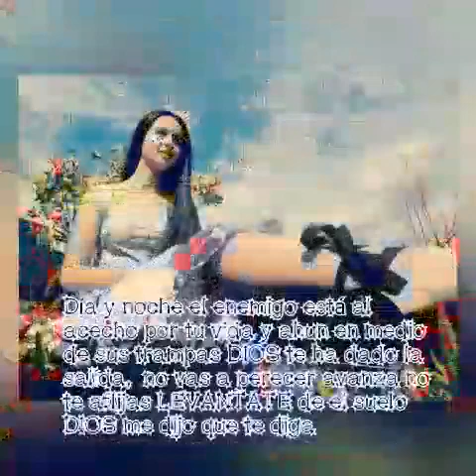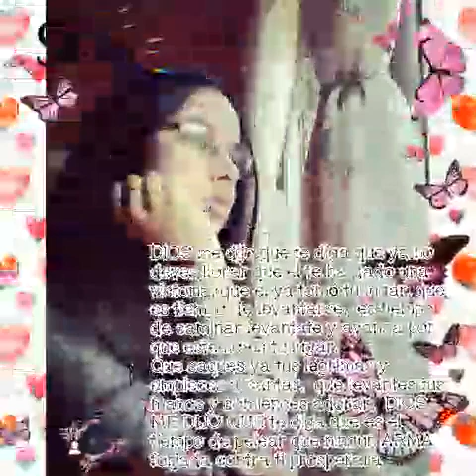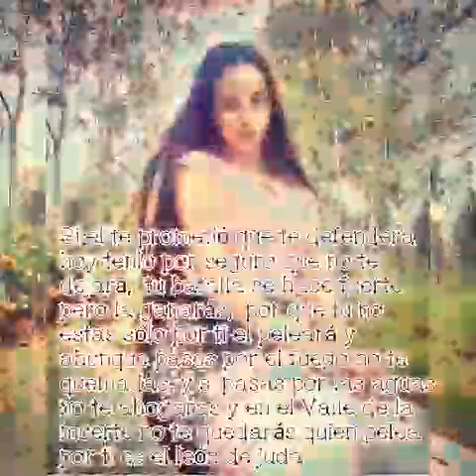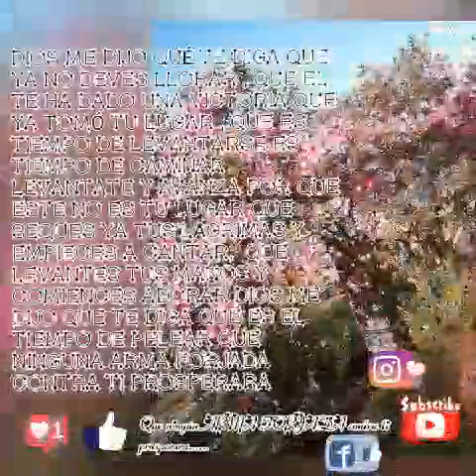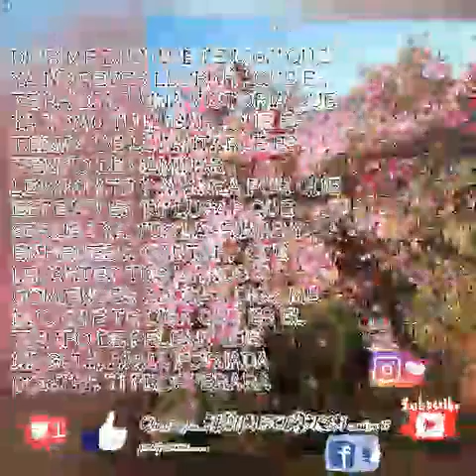Damaris Ayala"Dios Me Dijo🎶